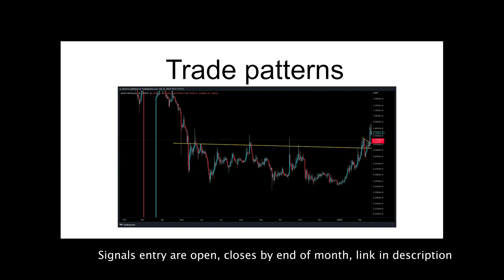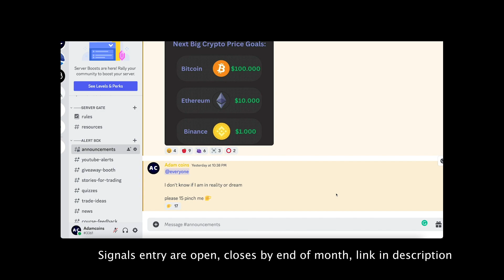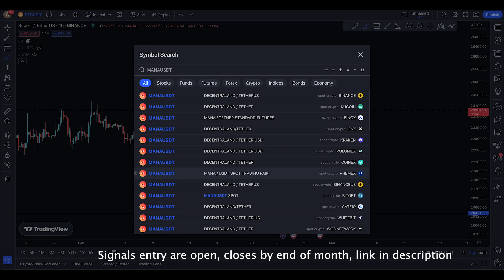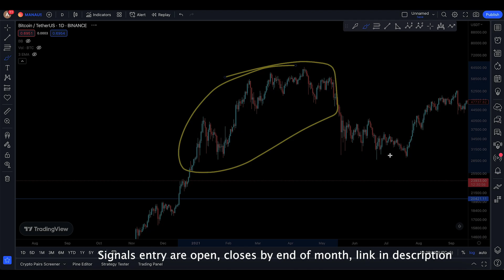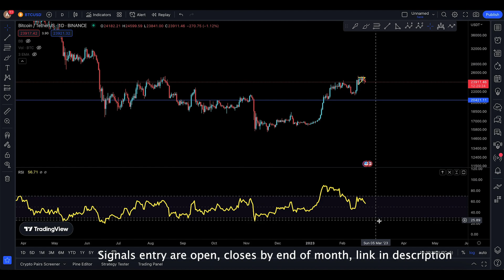BITCOIN PRICE PREDICTION [ BEARISH DIVERGENCE ON MOST COINS !! ]